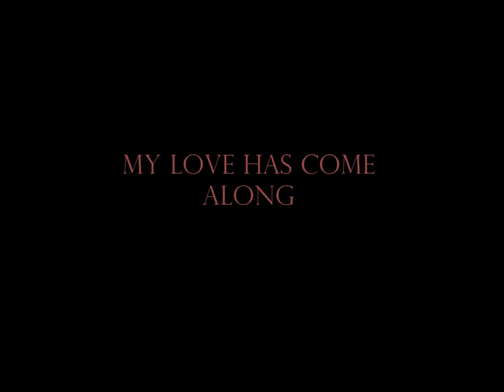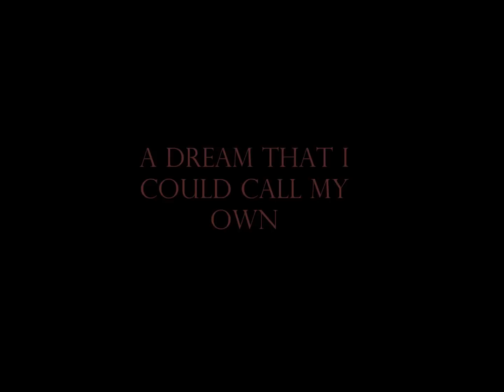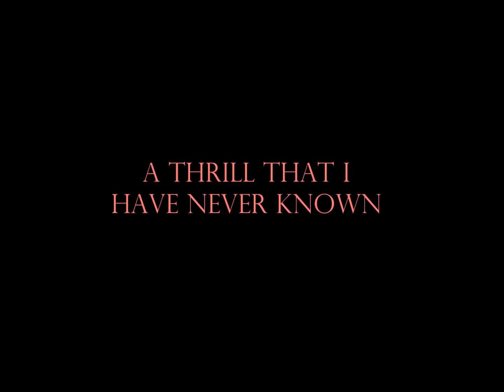At Last - Etta James/Beyonce Instrumental with lyrics (and extended pauses)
This instrumental version is not mine, I just extended the pauses to allow for a little more riffing and theatrical pleasure :) enjoy jamming to this timeless classic, and happy singing!